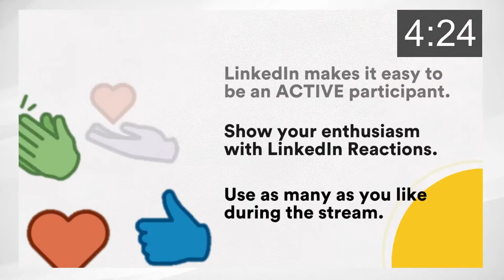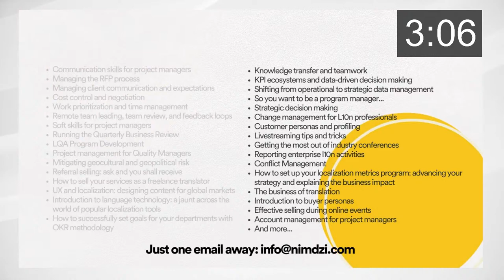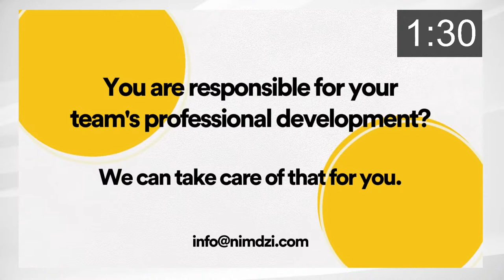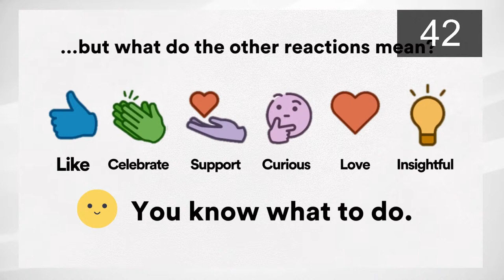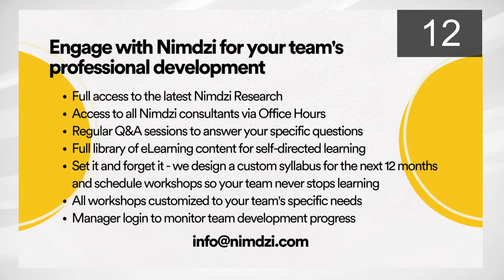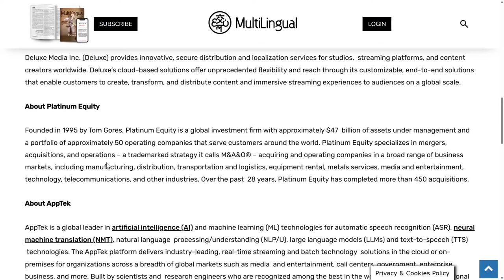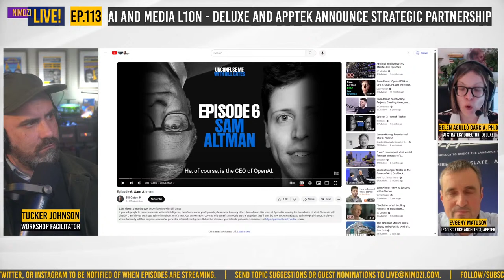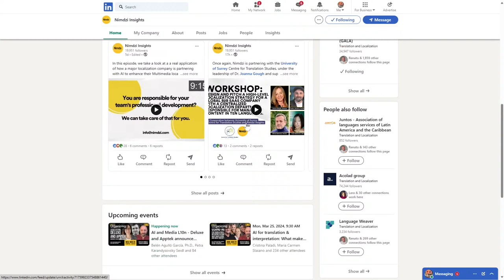AI and Media Localization - Deluxe and Apptek announce strategic partnership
In this episode, we take a look at a a real application of how a major localization company is partnering with AI to enhance their Multimedia localization services, as we discuss Deluxe's strategic partnership with AI technology leader AppTek. Deluxe, a major provider of media localization services, has acquired an interest in AppTek and will become the exclusive reseller of AppTek's products to the global media and entertainment industry. We explore how the combined expertise of the two companies will allow them to develop cutting-edge AI solutions to empower translators, voice artists and other creative professionals. The goal is to leverage AI sensibly to make more diverse content accessible to audiences worldwide, while still keeping human creativity at the center. Deluxe can now offer custom high-performance AI tools that integrate directly into customer workflows. This partnership brings together AppTek's award-winning R&D with Deluxe's decades of media localization experience. Tune in for an insightful discussion of how this major industry collaboration aims to push the boundaries of what's possible with AI-enabled localization. We'll cover the key points of the deal and what it means for the future of global media distribution and access.